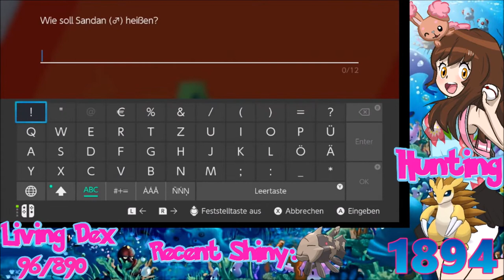[Live] Shiny Sandslash after 1894 Masuda Eggs in Pokemon Shield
WAY TO MANY EGGS